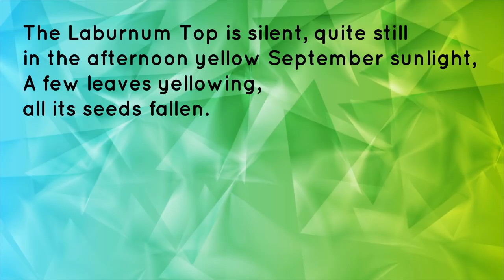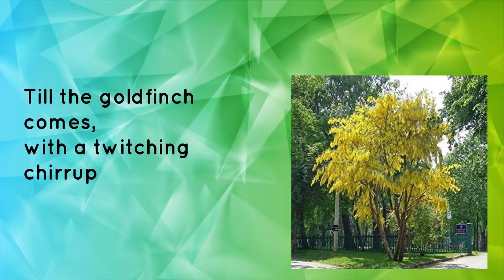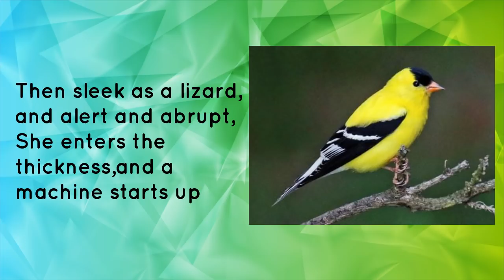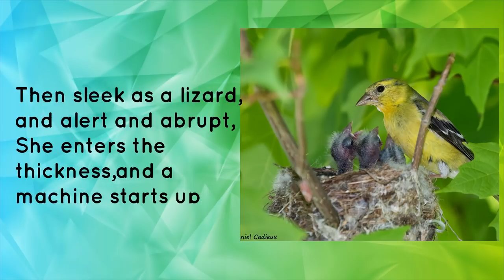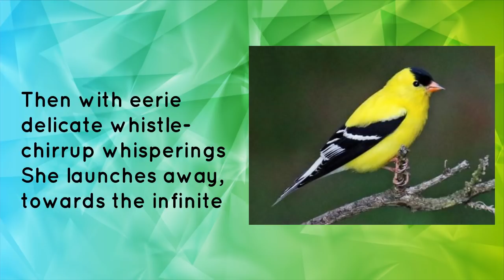The Laburnum Top - LINE BY LINE EXPLANATION | Class 11 - Hornbill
If you are looking for a detailed line by line explanation of class 11,
Hornbill - the laburnum top written by Ted Hughes.
It covers a very detailed line by line  explanation of this poem with all the important points explained.

This video is perfect if you want to revise the chapter before exams.